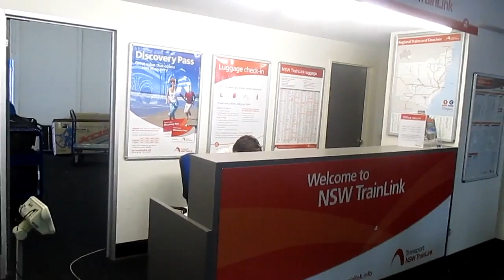Brisbane to Sydney and Batemans Bay, trip. John Coyle video.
by train bus and car.